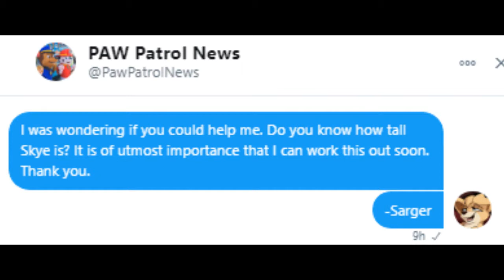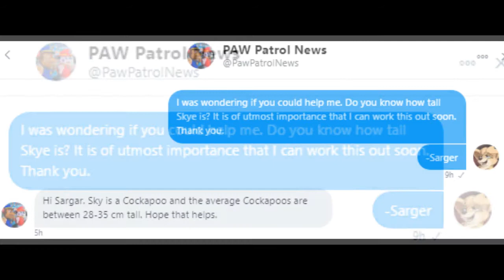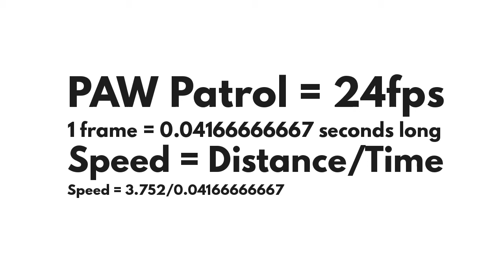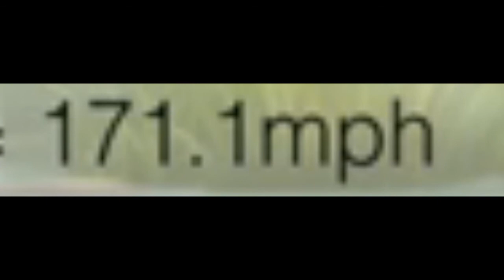PAW PATROL SKYE faster than THE LION GUARD FULI?!?!? 2021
Today we find out if SKYE from PAW PATROL is faster than FULI from THE LION GUARD (LEARN MATH)!

PAW Patrol is a Canadian CGI–animated television series created by Keith Chapman. The series focuses on a boy named Ryder who leads a pack of rescue dogs known as the PAW Patrol. They work together on missions to protect the shoreside community of Adventure Bay. Each dog has a specific set of skills based on a real-life profession. For example, Marshall has the abilities of a firefighter and Chase's responsibilities are similar to those of a police officer. They all reside in doghouses that can transform into customized vehicles when necessary. They are also equipped with backpacks called "pup packs" that contain tools.

The Lion Guard is an American animated television series developed by Ford Riley. The series centers around Kion, the son of King Simba and Queen Nala, the younger brother of Kiara and the prince of the Pride Lands, who, as second-born of the Lion King, becomes the leader of the Lion Guard, a team of animals who protect the Pride Lands and defend the Circle of Life. Kion, along with his friends Bunga the honey badger, Beshte the hippopotamus, Fuli the cheetah and Ono the egret, sets out to keep the Pride Lands safe and protected from animals who do not respect the Circle of Life.

Oh bothair.